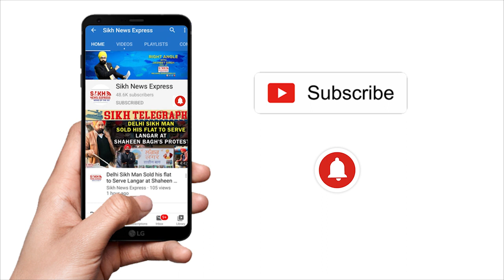SIKH ਧਰਮ ਨੇ ਬਦਲੀ ਜ਼ਿੰਦਗੀ, HINDU ਮੋਹਨ ਲਾਲ ਬਣਿਆ ਮੋਹਨ ਸਿੰਘ ਖਾਲਸਾ, ਸਿੱਖੀ ਰੰਗ ‘ਚ ਰੰਗਿਆ ਪੂਰਾ ਪਰਿਵਾਰ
SIKH ਧਰਮ ਨੇ ਬਦਲੀ ਜ਼ਿੰਦਗੀ, HINDU ਮੋਹਨ ਲਾਲ ਬਣਿਆ ਮੋਹਨ ਸਿੰਘ ਖਾਲਸਾ, ਸਿੱਖੀ ਰੰਗ ‘ਚ ਰੰਗਿਆ ਪੂਰਾ ਪਰਿਵਾਰ || Sikh Telegraph || SNE